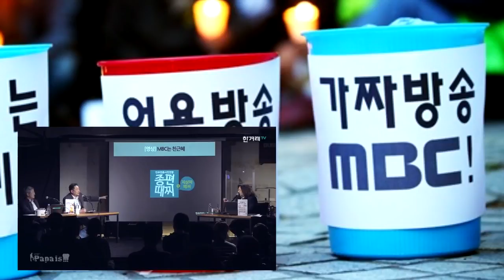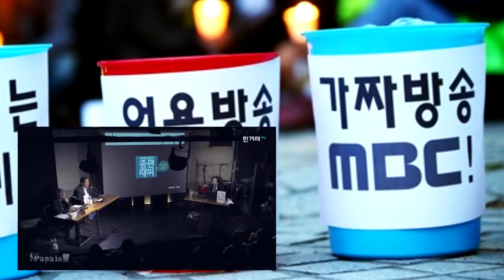MBC 기자들은 왜 로고를 숨기는가. 샤이 MBC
맛을 잃은 소금, 광채없는 빛. 더이상 존재의 가치가 없다. 존재의 가치가 없는데 지위를 유지하는 것은 시대를 진보를 가로 막을 뿐. 기자아닌.